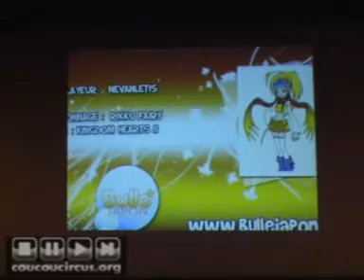Reportage MANGA EXPO 2007 (18) Cosplay individuel (3/7)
Cosplay individuel
Jeux Vidéos & Divers
Partie (3/7)

Reportage MANGA EXPO 2007 pour le site coucoucircus.org